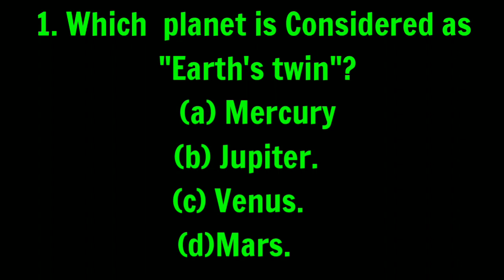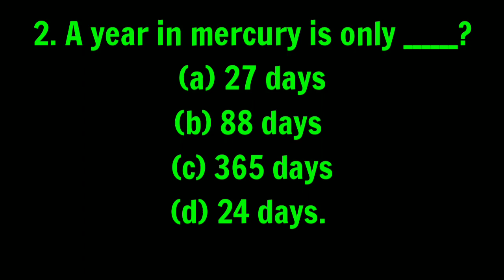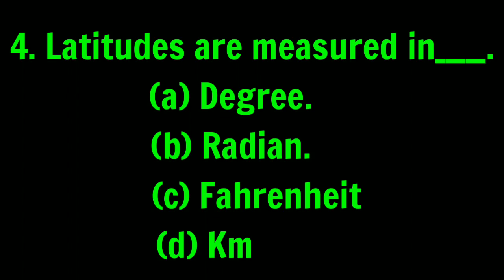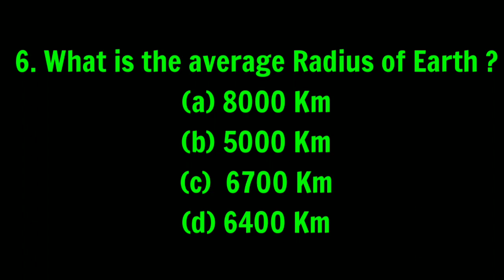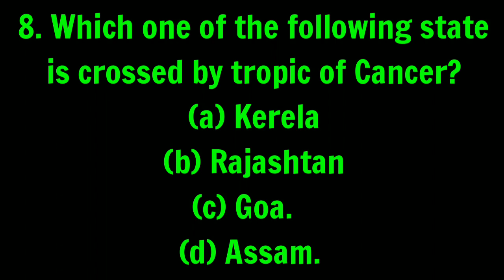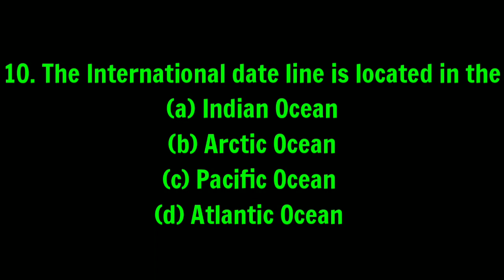GC Leong "Geography" Chapter wise 10 Important MCQs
Hi Everyone,
The video is all about the 10 important MCQs of Geography. Hope you guys will like it.